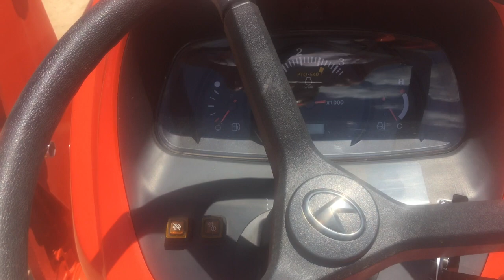Kubota MX5200HST (60145)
This video is about Kubota MX5200HST (60145)